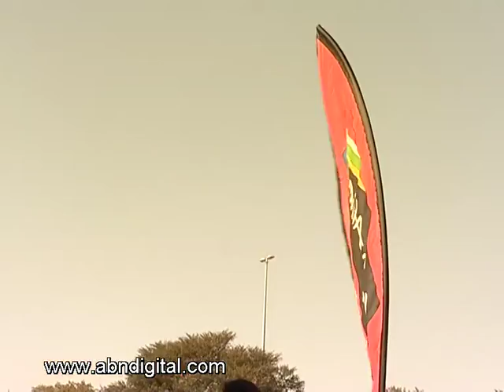Encouraging Domestic Tourism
South Africa's tourism industry is buoyed by its popularity in the traditional markets of the USA and Europe. However, the backbone of the industry is sustained by domestic tourism. SA Tourism has embarked on a series of activations with some of SA's leading corporates to expose employees to the great getaways and affordable packages to encourage domestic tourism.